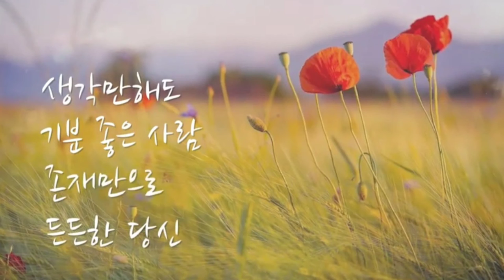{좋은글귀}당신이 있어 행복합니다